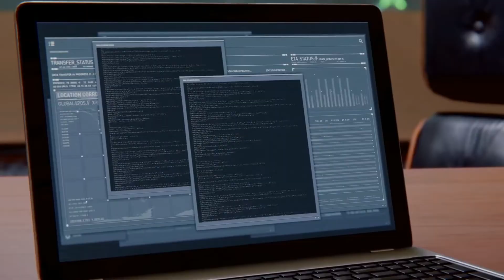SPIDER-MAN [PLAYTHROUGH PART 9] FANCY DRESS PARTY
Part 9 of my Spider-Man playthrough on PS4 PRO in 4K HDR. Taking down loads of demons, facing off with mister Negative and attending a cosplay fancy dress party! Enjoy Mo Foes!